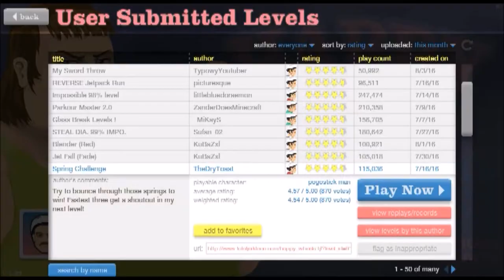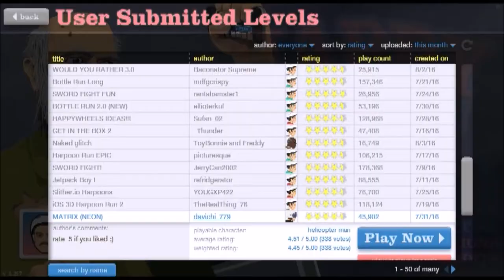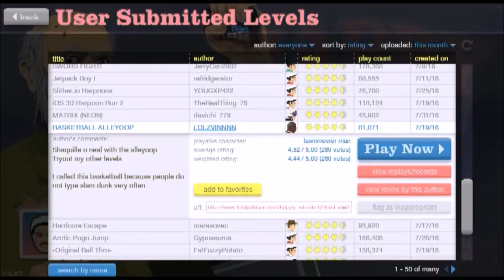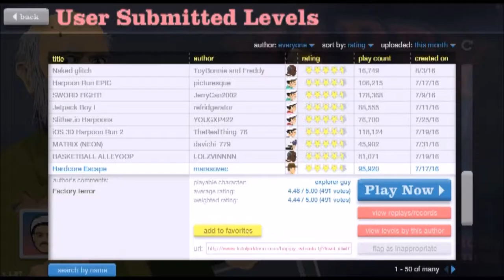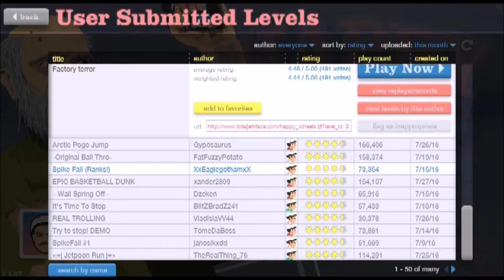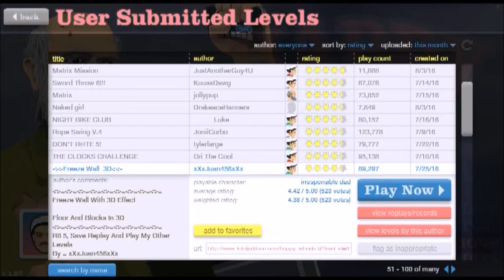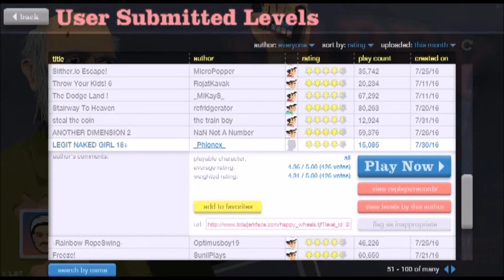A & B Gaming: Unhappy Oblong Object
Feel free to join My Steam Group!